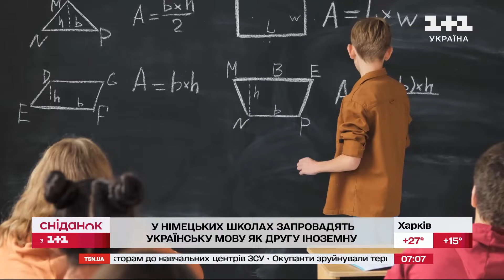Українська як ДРУГА ІНОЗЕМНА: нововведення у школах Німеччини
У німецьких школах почнуть вивчати українську мову як другу іноземну. Пілотний проєкт стартує у федеральній землі Гессен і має розпочатися вже з наступного навчального року. Детальніше про нововведення та про те, як вони вплинуть на українських школярів-біженців – у нашому сюжеті. Дивімося.